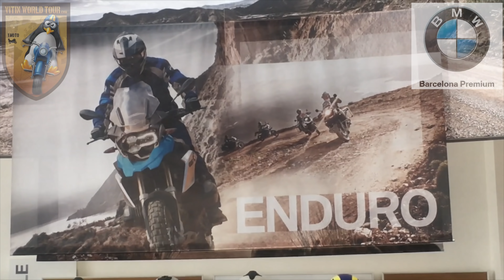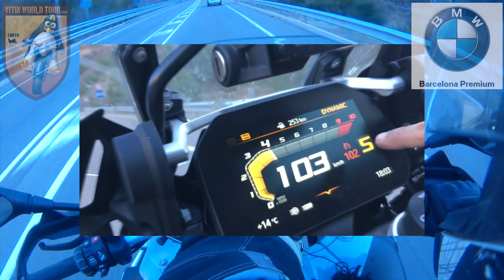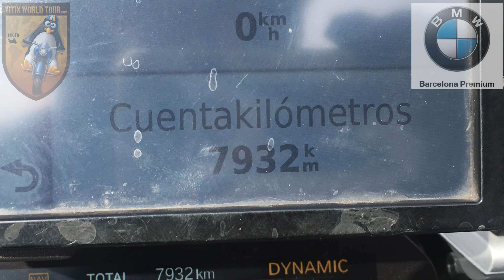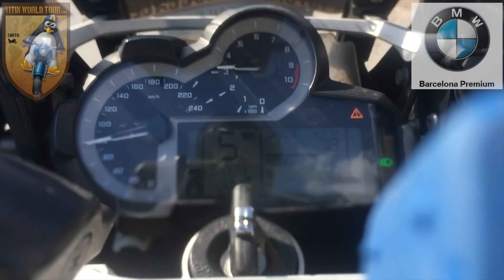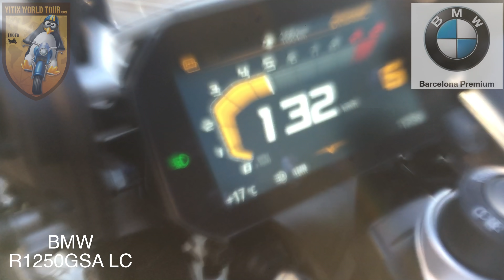BMW GSA 1250 vs CAMEL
Comparativa entre 1200GSA LC y 1250GSA